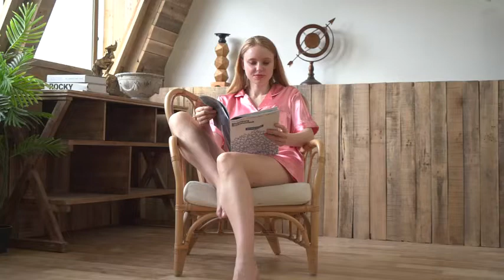YIMANIE Womens Silky Satin Short Pajamas Set Classic Sleepwear Loungewear